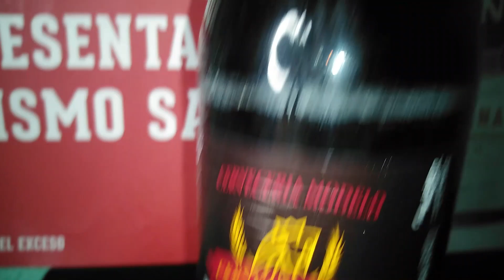Cerveza Leon CAGUAMA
Hola familia en esta ocasión les traigo la cata de una cerveza
Mexicana, de la familia de Grupo Modelo, les presento la caguama de la cheve león, la cual es una cerveza estilo Munich, una lager de color
negra que deseo me acompañen a descubrir.

DONACIONES:
Mercado Pago💎💳💰

O si lo prefieres por PAY PAL🍻💸🍻💸

DE ESTA MANERA NOS APOYAS MUCHISIMO!

CANALES HERMANOS!!

Lo que te comes

La chelapedia

Choornii Bartender

Metal and rock beer